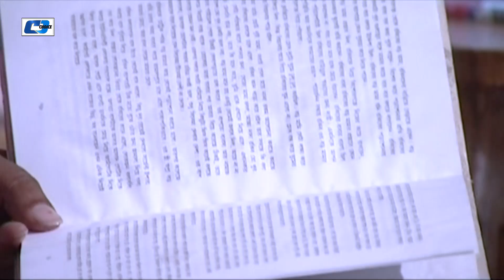কি কষ্ট দুজনের মনে | Mosharraf | Shimana | Aa Kho Mo | Debdash Hote Chai | Bangla Natok Clip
Natok : Debdash Hote Chai
Directed : Masum Aziz
Produced : Sheikh Shumon Emdad
Starring : Mosharraf Karim, Shimana, Tushar Khan, Aa Kho Mo Hasan, Masum Aziz
Story : Masum Aziz
Language : Bengali
Label : Cd Choice